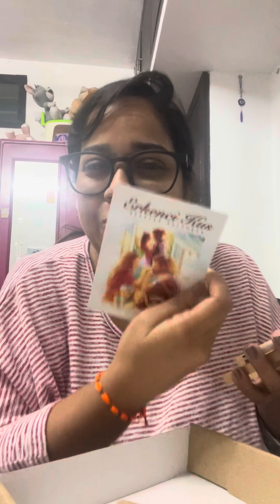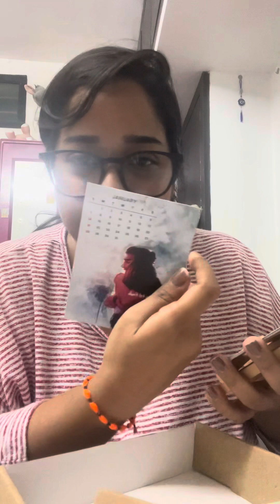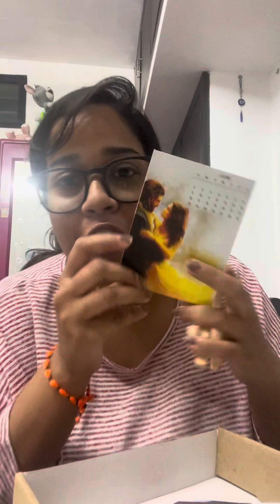Unboxing my birthday self gift 🎁 🥳 My dream come true 🥹